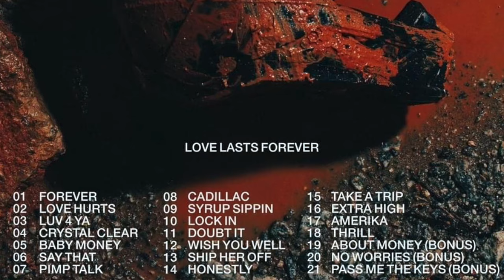Destroy Lonely Has The Worst Album This Year?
yes I'm afraid this album is amazing.